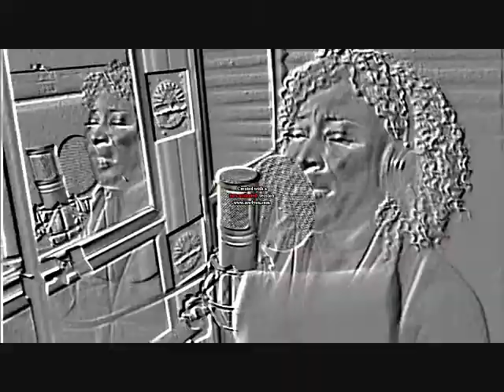MACKA DIAMOND dub session (Dj Reckless) @ Dainjamentalz USA.wmv